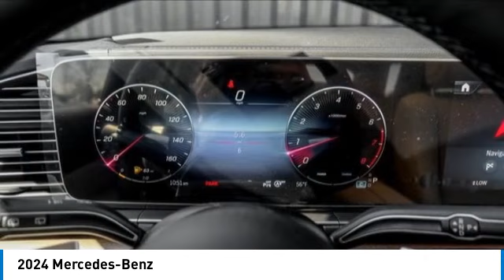2024 Mercedes-Benz M242430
2024 Mercedes-Benz

Don't miss this 2024 Mercedes-Benz. Make a great choice today with this must-have truck. Learn more about this truck by contacting the dealership today and own it today.